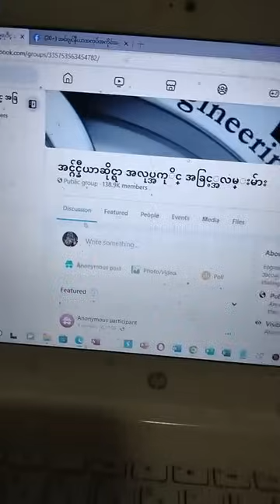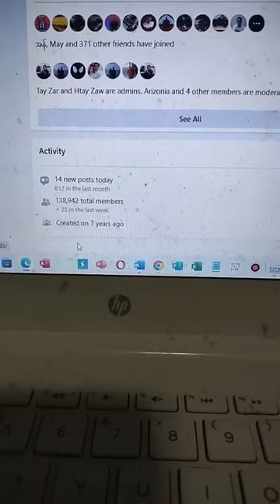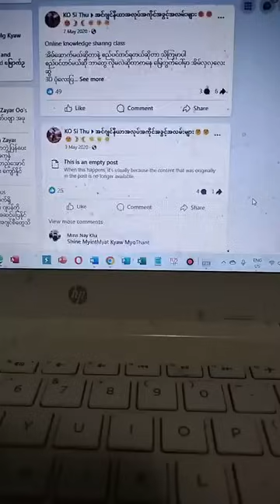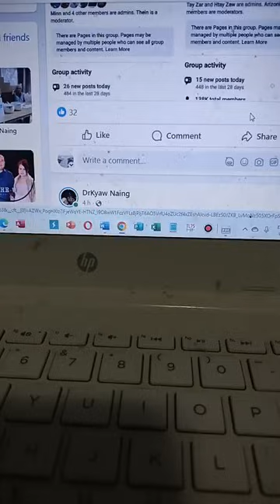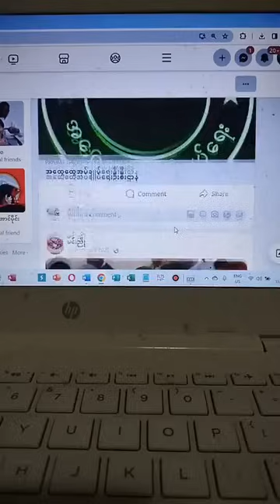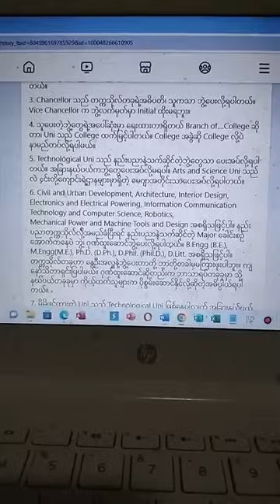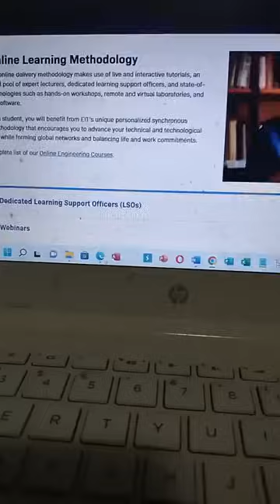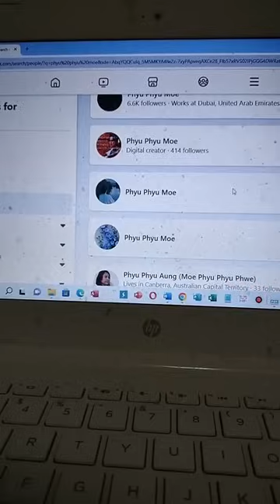Faked NUG Lobbies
နံနံဒီမဲနိုင်ဘို့၂၀၁၉ကတည်းအင်ဂျင်နီယာအလုပ်ဂရုဆိုတာတွေဖွဲ့ပြီးလော်ဘီလုပ်ကြတယ်။သူတို့ဆန့်ကျင်သူဆိုရင်အဲဒီဂရုတွေမှာဖွကြောင်းဒီညပြောမယ်။သူတို့မသိတာကသူတို့ဂရုမှာဘဲကျွန်‌ တော့တပည့်အင်ဂျင်နီယာ‌တွေပါနေတယ်ဆိုတာဘဲ။ဖွတဲ့သူအတိအကျသိပြီ။ညကျရင်Reaction လာမယ်။ဖွတဲ့သူ တွေကိုဖိတ်တယ်။ Live ကိုကြည့်ဘို့
အော်စီမှာအင်ဂျင်နီယာဦးလေးရှိတဲ့မင်းညို Tunwin Than credit ပေး ထပ်ရှယ်တဲ့University အကြောင်းကြီးကြီးကျယ်ကျယ်ရေးတဲ့မင်းညိုရဲ့ပရိုဖိုင်းကြည့်တော့ထိုင်းက‌ ကောင်ဖြစ်နေတာကိုး၊